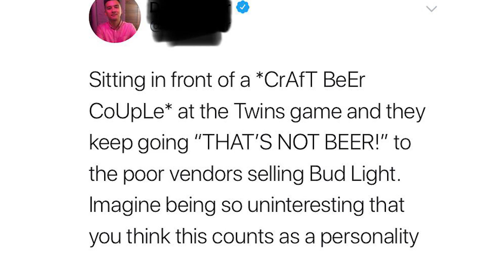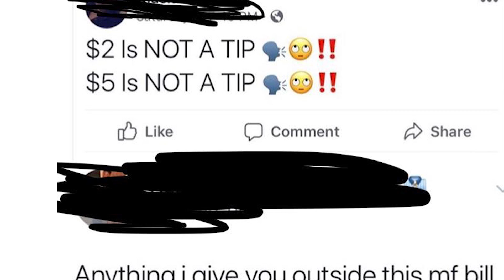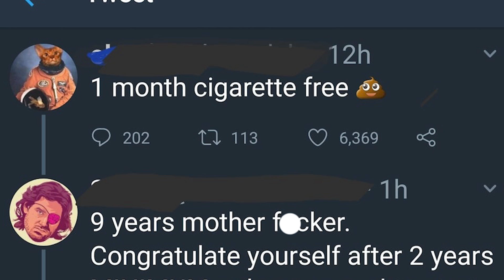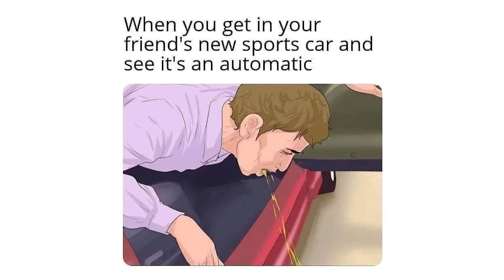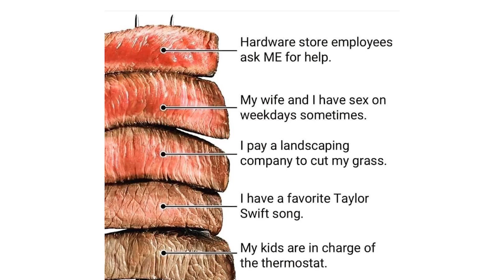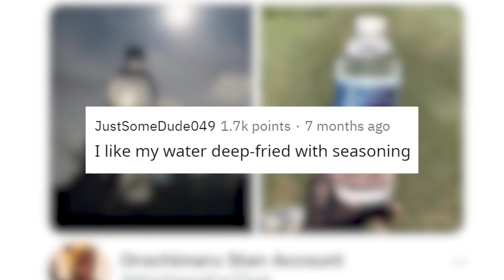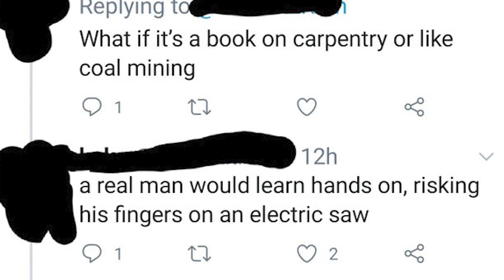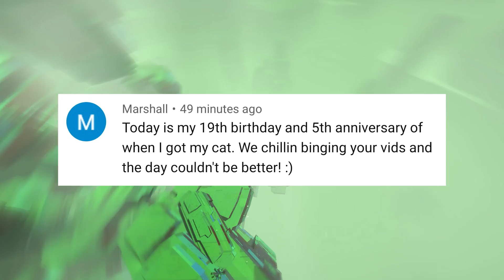r/GateKeeping | i'm scared!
MY GEAR

☑️ Ring Light
☑️ Microphone Arm
☑️ Battery Grip

Top posts from r/GateKeeping on Reddit

 r/BadWomensAnatomy Top Posts of All Time - Hope you enjoyed!